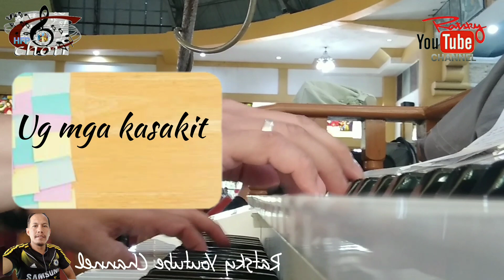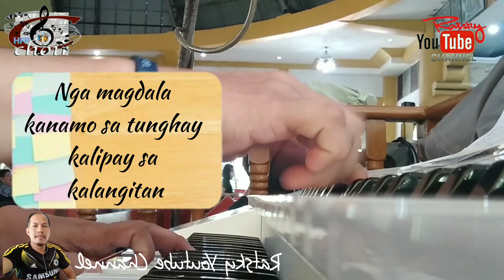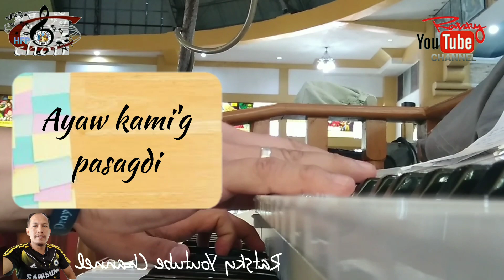Nagahalad kami w/ Ratsky pianista